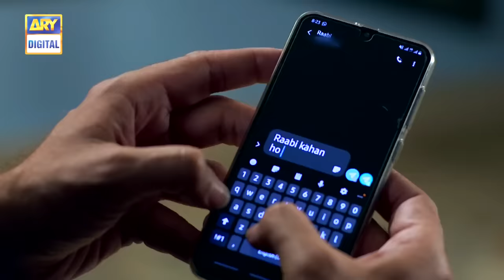Nand Episode 4 | Minal Khan | Shehroz Sabzwari | ARY Digital Drama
Cast:
Aijaz Aslam
Shehroz Sabzwari
Minal Khan
Faiza Hasan
Sumbul Ansari
Ayaz Samoo
Tipu Shareef
Mehwish Qureshi